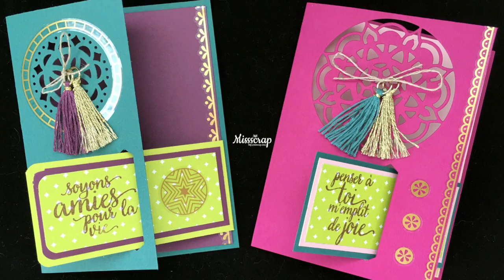Big Buckle card